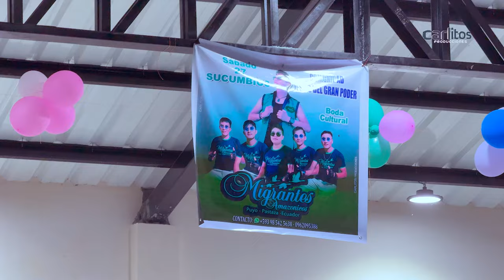Festejando boda en Comunidad Jesus de gran poder Sucumbios - cel.